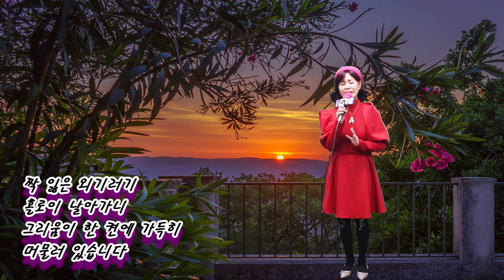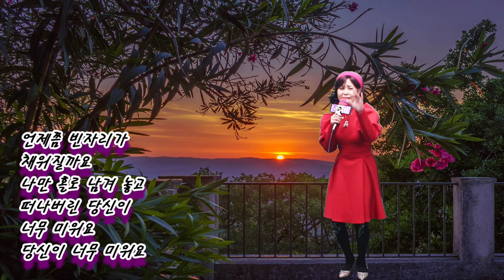빈자리 - 초아강(작사 강정숙,작곡 한동한) 한강 엔터테인먼트 스튜디오에서 20210302